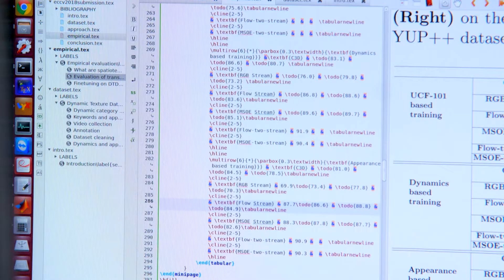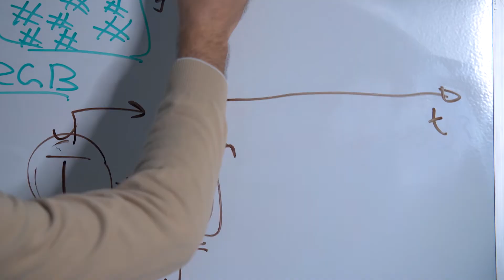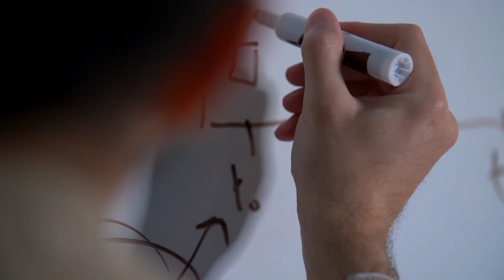Considering All Points of View... Literally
The Vision: Science to Applications (VISTA) program at York University takes an interdisciplinary approach to understanding our sense of sight.